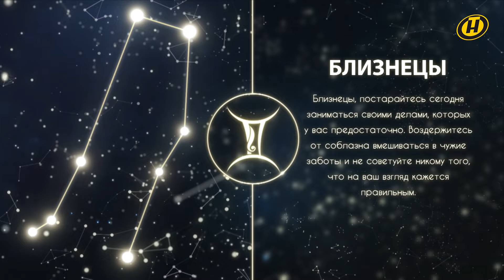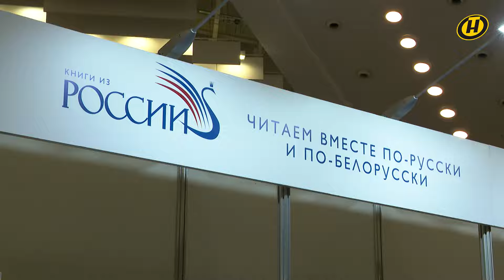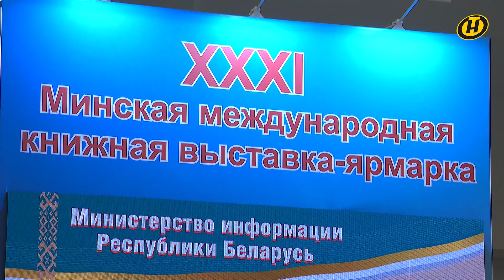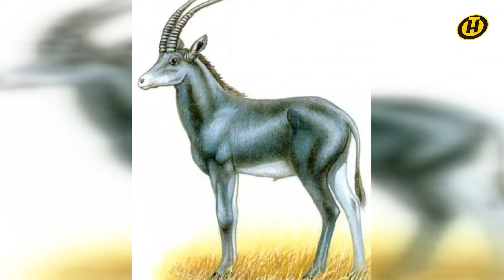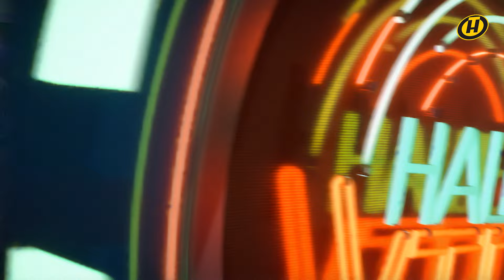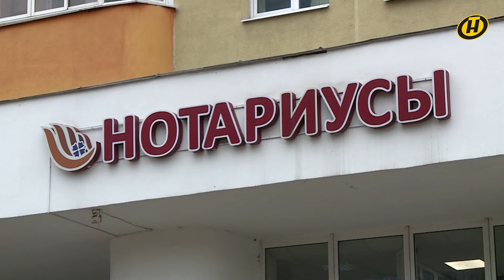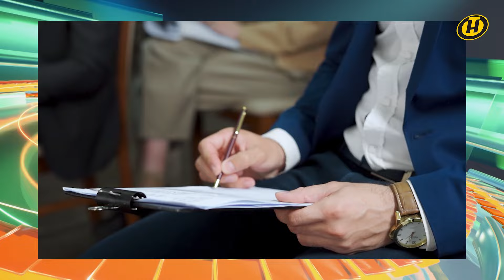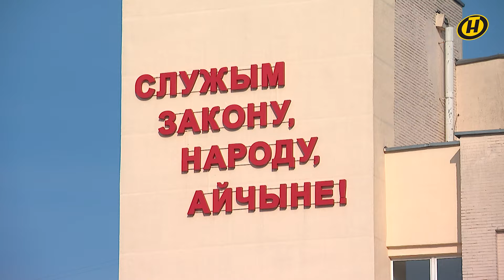"Наше Утро" ОНТ | 18.03.2024 | Полный выпуск программы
СОДЕРЖАНИЕ:

00:00 Смотрите в программе "Наше Утро" 18 марта 2024 года
01:05 ГОРОСКОП
04:07 XXXI Минская международная книжная выставка-ярмарка – как это было
06:43 ПРОГНОЗ ПОГОДЫ ОТ ДМИТРИЯ РЯБОВА
09:50 КУЛЬТУРНАЯ СТОЛИЦА
12:40 Животные, которые вымерли по вине человека
14:51 Великий пост перед Пасхой начался у православных христиан сегодня
16:41 ФОРМУЛА ЗДОРОВЬЯ. Флавоноиды
19:27 СОННИК. Люстра
20:19 Как бокс помогает трудным подросткам – отправляемся в одну из столичных секций
24:20 Продолжаем следить за подготовкой белорусских космонавтов к полету на МКС
25:12 "Еще не вечер" – смотрите в новом выпуске ток-шоу телеканала ОНТ
27:44 В гостях – заместитель командующего внутренними войсками МВД Республики Беларусь Сергей Гребенников
36:02 ЛУННЫЙ КАЛЕНДАРЬ
36:49 "Время вернуться" – премьера от национальной киностудии "Беларусьфильм"
38:38 МОДНЫЙ ОБЗОР. Шевронный принт (зигзаг и молния)
40:35 Финал республиканского конкурса "Женщина года – 2023" – более 300 участниц и 7 номинаций
42:30 В студии – нотариус Минского городского нотариального округа Елена Сеножатская
50:39 Могут ли дети от первого брака претендовать на наследство – спросим у специалиста
53:24 дОроги дорОги. Кривой руль – с чем это может быть связано
56:50 УТРЕННЯЯ ЗАРЯДКА. Упражнения для мышц спины
59:04 День открытых дверей прошел в Академии МВД Республики Беларусь
01:01:20 ЗАВТРАК ХОЛОСТЯКА. Рисовые оладьи с ветчиной и сыром
01:06:13 Как готовят яичницу в разных культурах
01:07:46 Можно ли запрещать что-то своему партнеру? Отвечает психолог Павел Зыгмантович